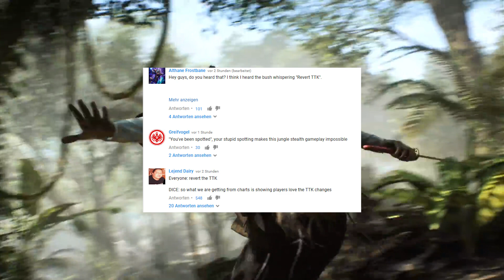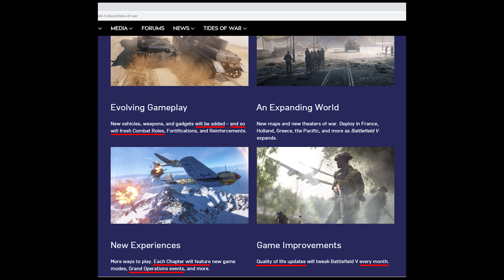News: Vorschau auf Kapitel 6 + Dschungel map Salomonen mit neue infos - Battlefield 5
Battlefield 5 Vorschau auf Kapitel 6 + Dschungel map Salomonen mit neue infos.

Gamer schaut euch mal das an (für helden):
24x Rockstar Energy Blue Rasberry ✗